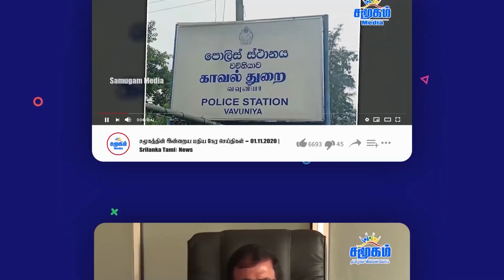இரு முக்கிய அமைச்சுக்கள் ரணில் வசம்! கொந்தளித்த சர்வதேசம்!! | Samugam News